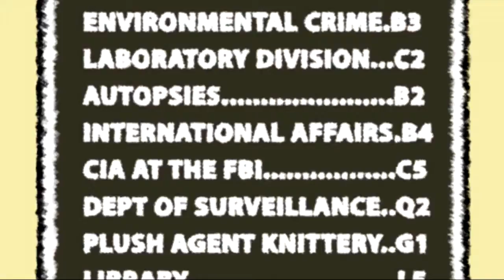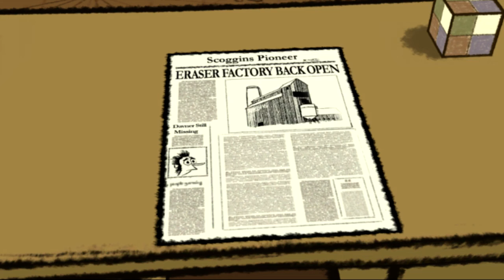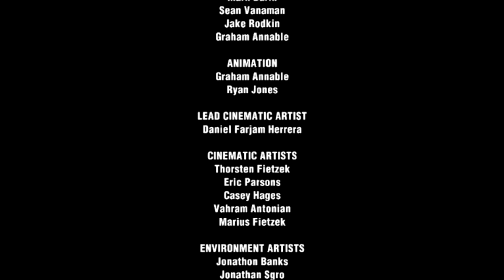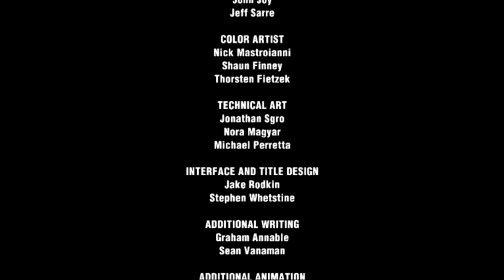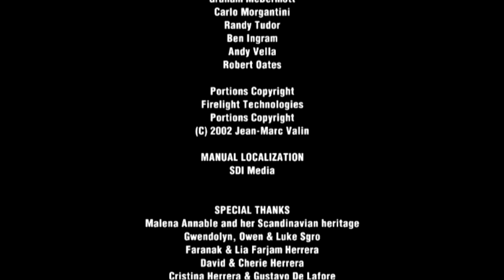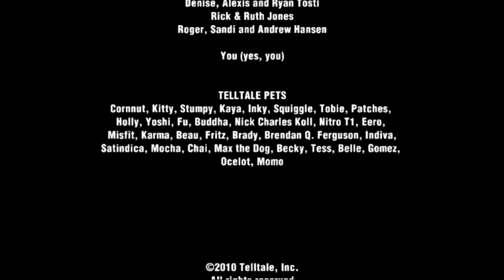Alone with the Dark: Plays [PUZZLE AGENT]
I've added no commentary of my own to the video, but several of the puzzles include diagrams or other elements demonstrating their solutions.